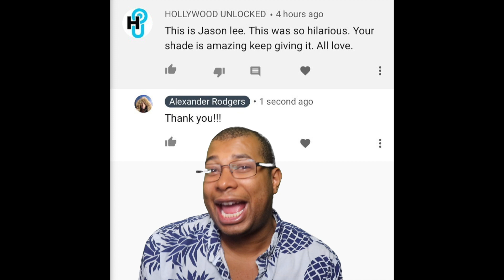The Allegedly Show: Jason Lee On The Breakfast Club Again & Celebrity Gossip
Stand up Comedian Alexander Rodgers Roast and Reviews Reality & Scripted television series as well as current hot topics.